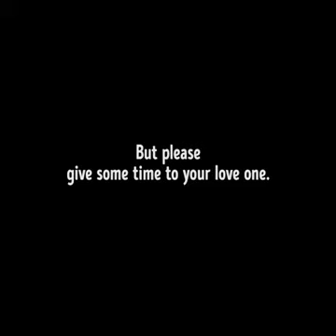DADY CAN YOU PLEASE GIVE ME ONE HOUR BY KHAWAJA HUSSAIN